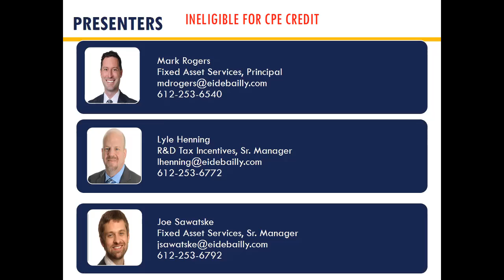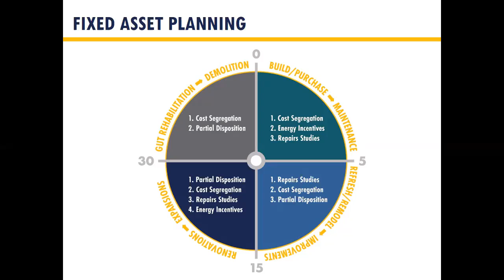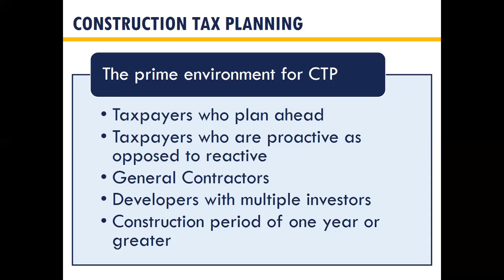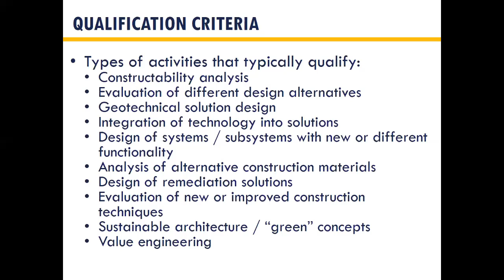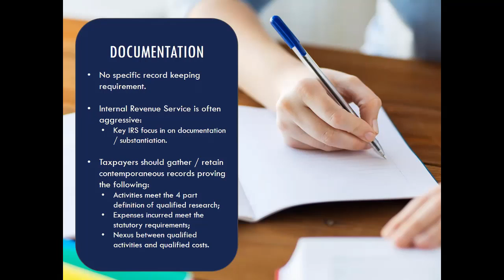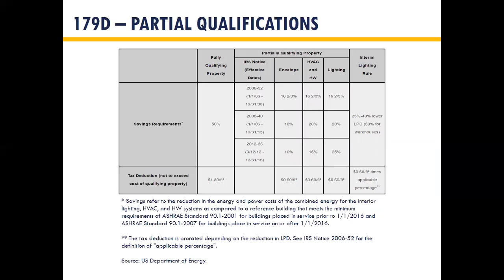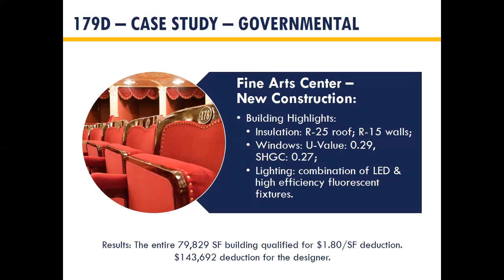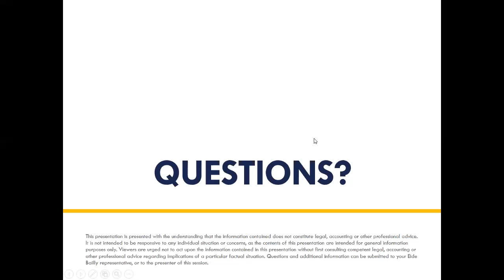Recorded Webinar: Increase Cash Flow - Explore Available Deductions and Credits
Course Description:
Making sure your company has more money coming in than going out is one of the most important tasks of running and growing a business. This session will review the available deductions and credits that can help businesses increase cash flow.

- Are you working to continually improve your existing products and services, as well as develop new ones?
- Have you purchased, constructed or renovated a building within the past 15 years?
- Have you increased a building's energy efficiency or constructed an energy efficient facility?

If you answered yes to any of these questions, you have the potential to benefit from available credits and deductions.

Learning Objectives:
- Determine who qualifies for R&D tax incentives
- Identify methods for reducing taxes and increasing cash flow through a cost segregation study
- Review the 179D energy efficiency deduction